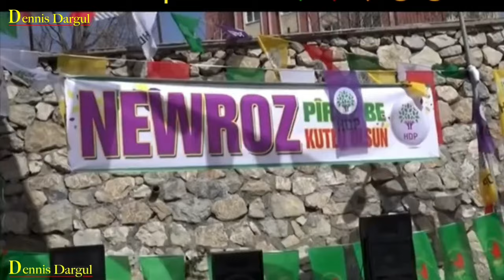Her dem û Her der Newroz be